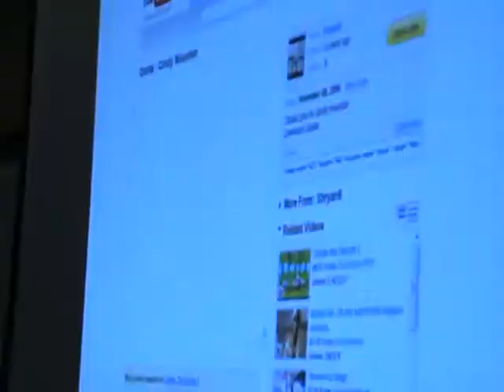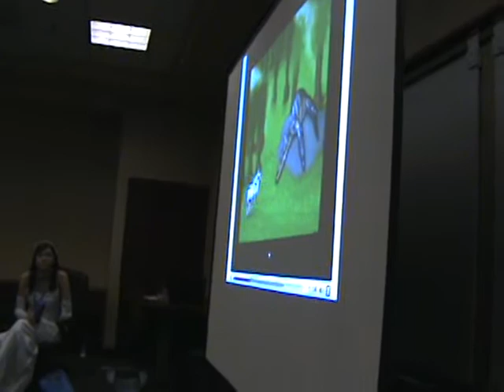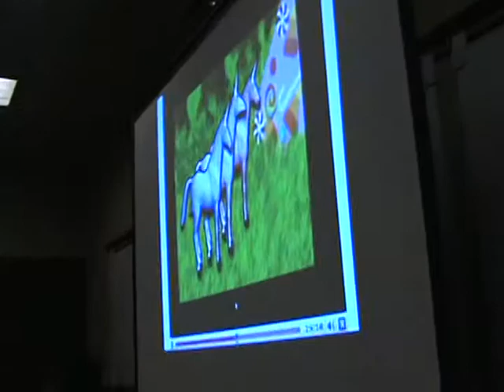Randomness of the Internet Panel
This is the other clip of the panel. We go from ytmnd and then over to Charlie the Unicorn.